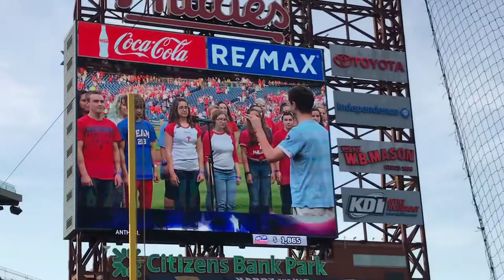Central Bucks High School East Choir Phillies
The CB East choir sings the national anthem before the start of the Phillies-Braves game at Citizen Bank Stadium in Philadelphia, Pa.